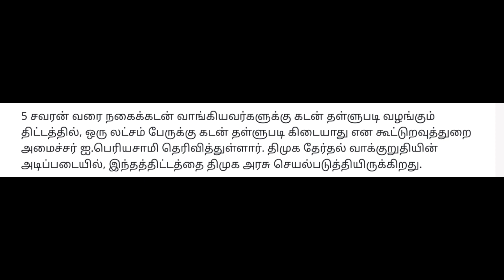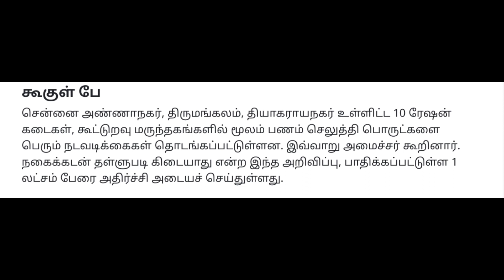1 லட்சம் நபர்களுக்கு நகைகடன் தள்ளுபடி பண்ணுவதில் சிக்கல்